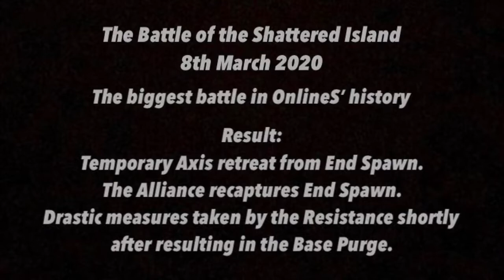Minecraft OnlineS - The Battle of the Shattered Island - The largest battle in OnlineS History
Not long after the outbreak of The Fifth War a struggle for control of The End began. The ones who control the Shattered Island control End Spawn. And those who control End Spawn control The End Dimension. The Battle for The End peaks at this epic confrontation where major fighters from both sides clash as they throw everything in their disposal at each other, slugging it out until one team tires the other out for victory. This battle went on for over 2 hours. I would have recorded more of this battle but unfortunately I was very low on capture space and was unable to record much of it. But here’s what I did get of the epic battle.